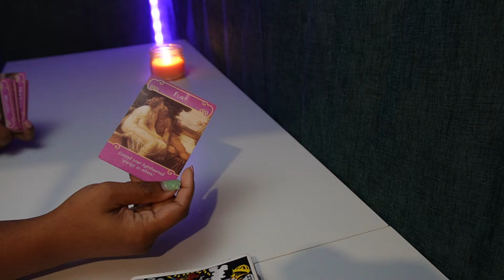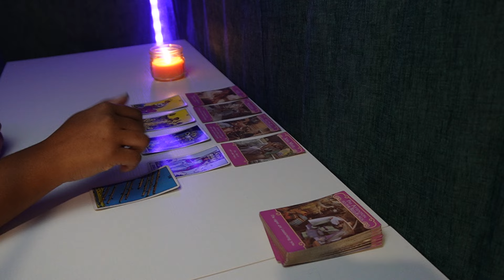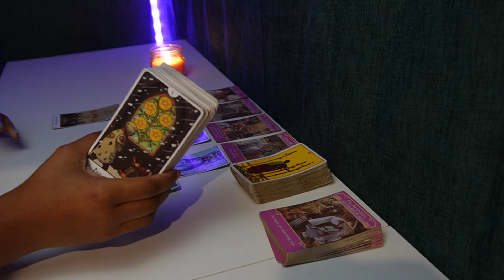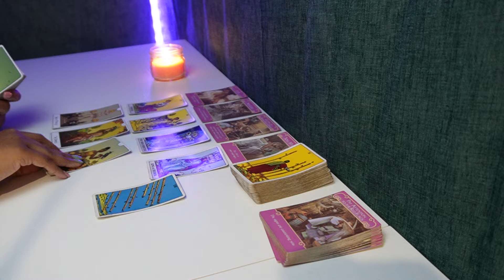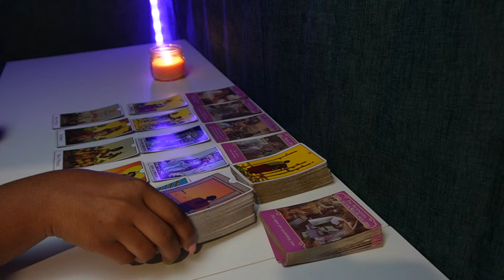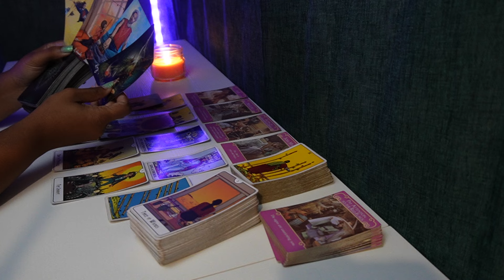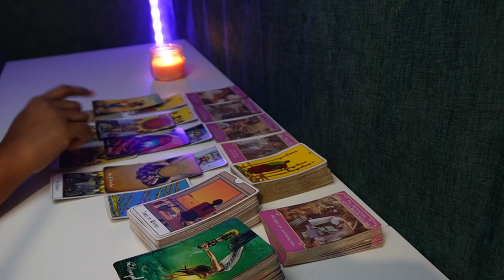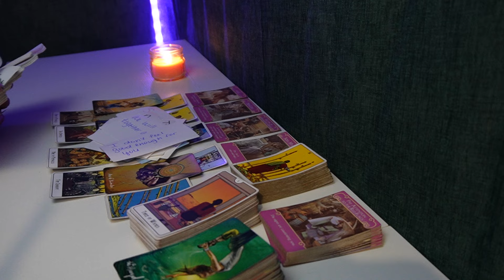GEMINI♊FROM SINGLE TO SETTLED🧑🏼‍❤️‍👩🏽PREPARE FOR THIS🙌🏽 Tarot READING